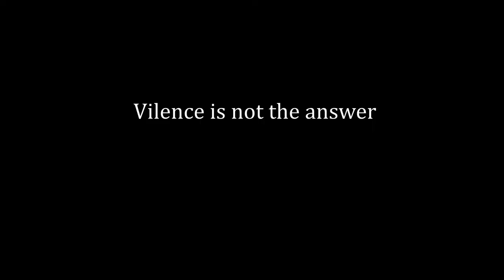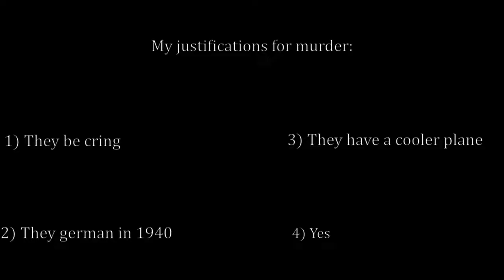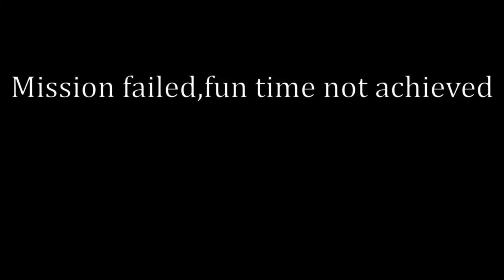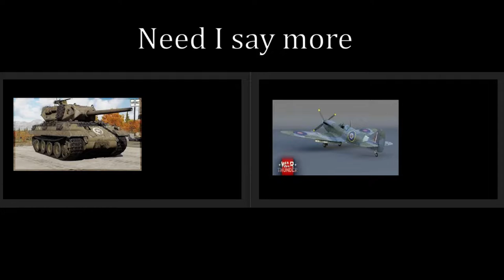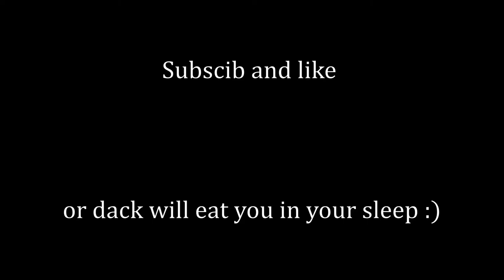War thunder for dummies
tonk gameplay soon